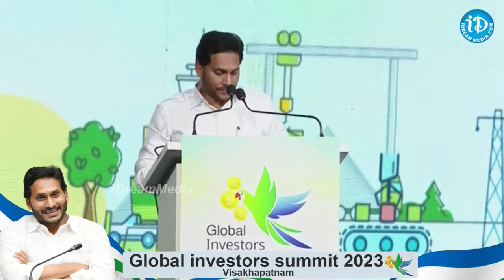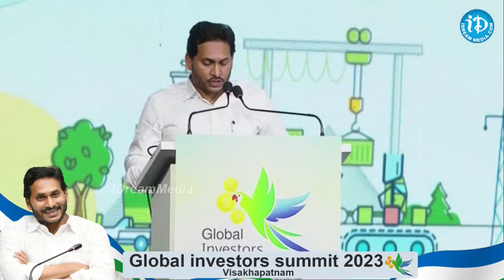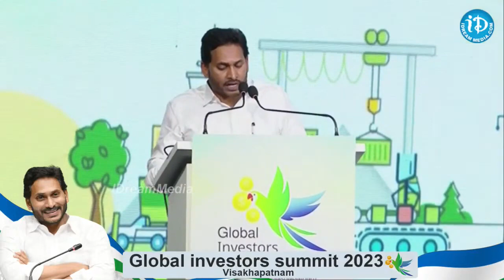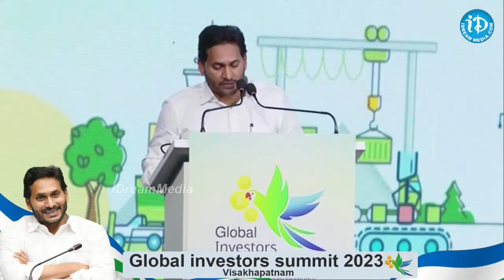పారిశ్రామిక వేత్త‌ల‌కు సీఏం జ‌గ‌న్ భ‌రోసా | AP CM Jagan's assurance to AP Global Investors Summit